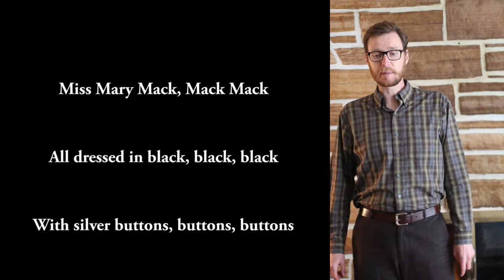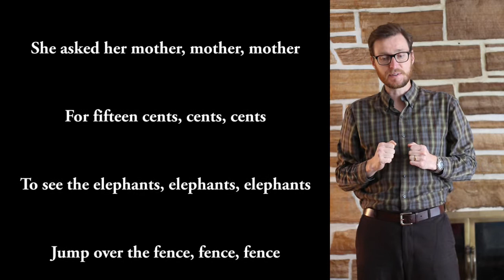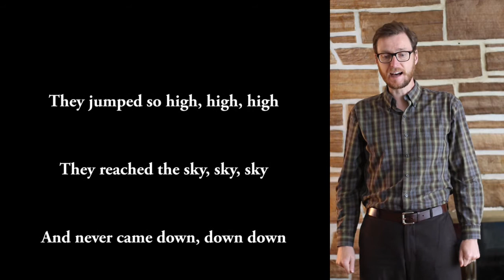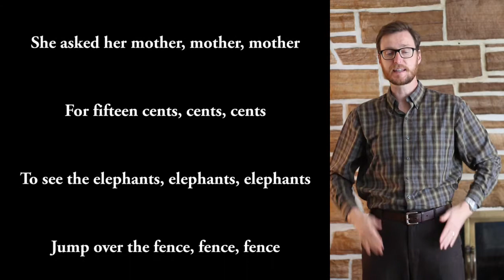Miss Mary Mack - Singing Game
This video teaches the viewer how to sing and play the clapping game, Miss Mary Mack. It is suitable for Grade 3 students and above. Includes lyrics and actions and may be used in a classroom or virtual setting.

Taught by Andreas Berko using 120 Singing Games & Dances for Elementary Schools as the source (Choksy/Brummitt).